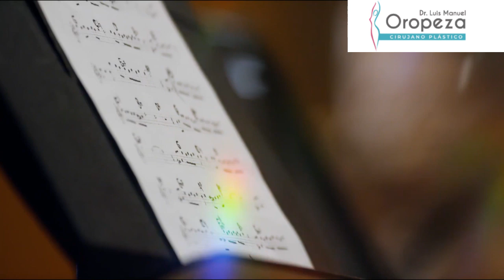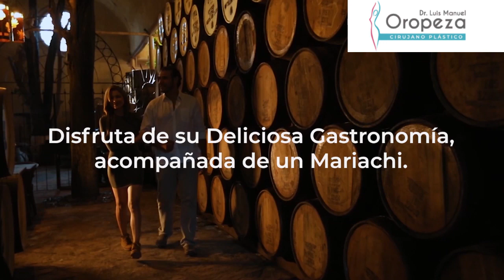Turismo Médico en Guadalajara